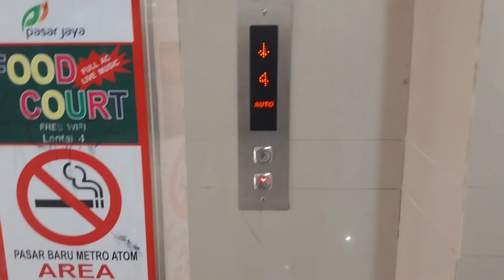Metro Atom Plaza, Jakarta: 1987 Hyundai (Repl. NEW Hyundai LXVF) Scenic Elevators/ Lifts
Just a Standard of 1987 Hyundai (Repl. NEW Hyundai LXVF) Scenic Elevators/ Lifts.

BUILDING
Name: Metro Atom Plaza
Location: K. H. Samanhudi Rd.

ELEVATORS/ LIFTS
Brand: Hyundai
Capacity: 17 Persons/ 1150 Kg.
Chimes: Yes.
Voiceovers: N/A
Languanges: N/A
Type: Passenger
Touchless Buttons/ Foot Pedals: N/A
Floor Serviced: D (1), 2, 3, 4, (5), (6), (7)
Ride Path: MZ (UP) 10 (DOWN) D
History: Replaced From 1987 Hyundai Scenic Elevators/ Lifts.
(): Locked Floor

Camera: Samsung Galaxy A23